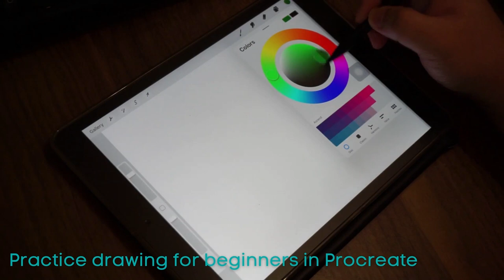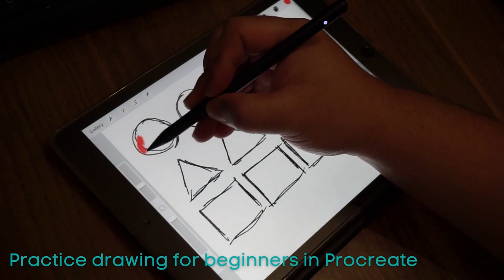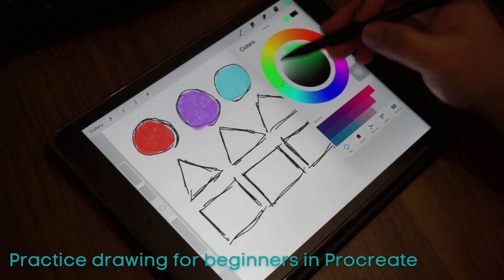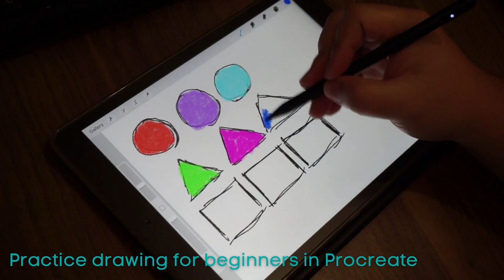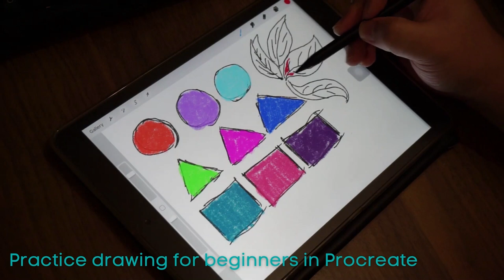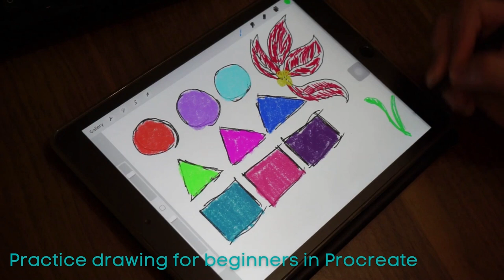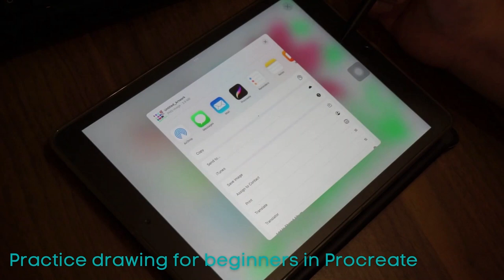Beginner practice drawing in Procreate - Dear John Art Sessions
I am beginning to practice drawing in Procreate, join me in developing my skills in art!